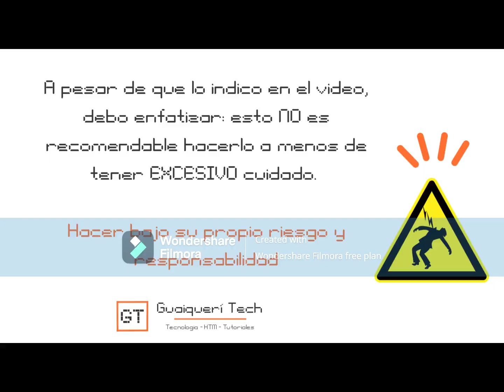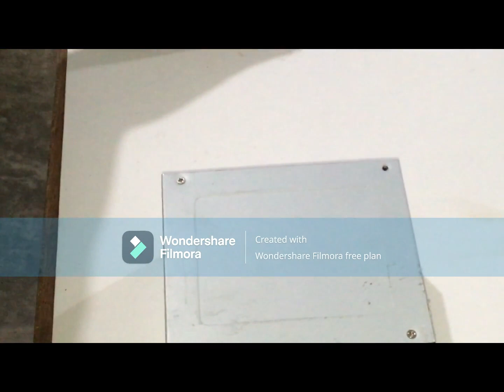Cómo Limpiar la Fuente de Poder de tu PC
Bienvenidos a otro episodio.

La limpieza de los componentes de nuestras computadoras es una práctica importante a la hora de extender su vida útil, mejorar su rendimiento y remozarlas a nivel estético.

Uno de los componentes que menos atención recibe a la hora de limpiar una computadora de escritorio es la fuente de poder, y con justificación: a la electricidad hay que tenerle respeto. Sin embargo, con un poco de cuidado, mantener nuestra fuente de poder limpia y prolija es factible y beneficioso para nuestras preciadas computadoras.

Hoy, les muestro cómo limpio este importante componente, como siempre, con artículos que todos tenemos en casa.

IMPORTANTÍSIMO: si vas a replicar este procedimiento, toma las precauciones correspondientes, y siempre bajo la conciencia de hacerlo bajo tu propia responsabilidad.